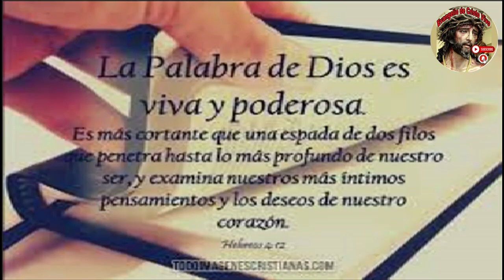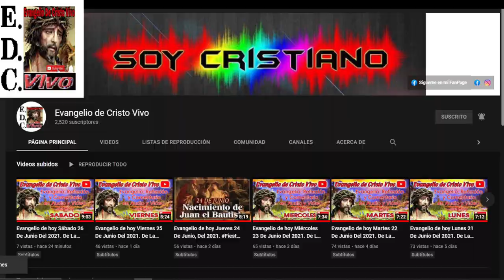Evangelio De hoy miércoles 23 De octubre Del #2024 Rev.